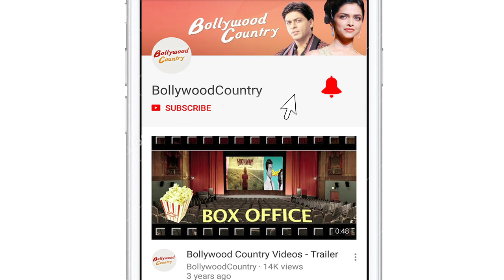Raghav spills details of Comedy flick 'Nawabzaade'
Remo D’souza is all set to bring forth a romantic comedy film 'Nawabzaade' featuring Raghav Juyal, Punit Pathak and Dharmesh Yelande in lead roles. Raghav who was present at the announcement party for Men Universe India 2018-19, revealed a few details about the upcoming film. Punjabi actress Isha Rikhi, will also be seen romancing with three boys, the film will hit the screens on July 27.